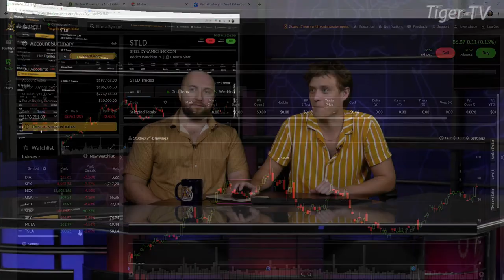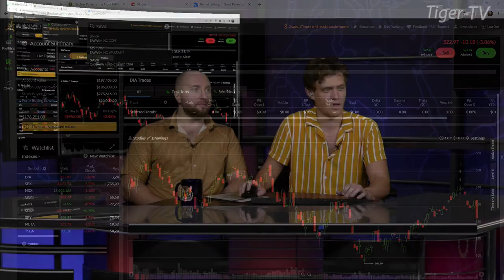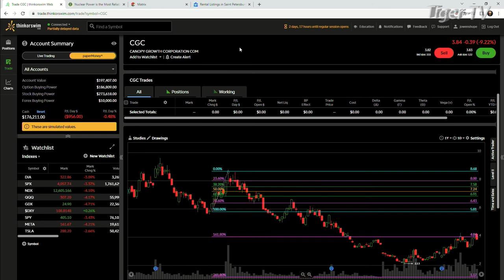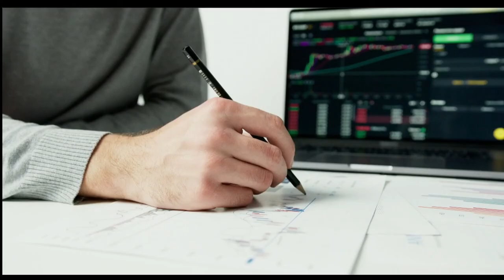August 26th, 4PM ET Market Update on TFNN - 2022